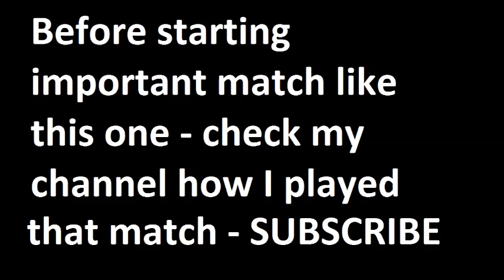Aston Villa vs Arsenal 2014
Ligue 1, La Liga, Bundesliga, Serie A, Premier League, Champions League, International